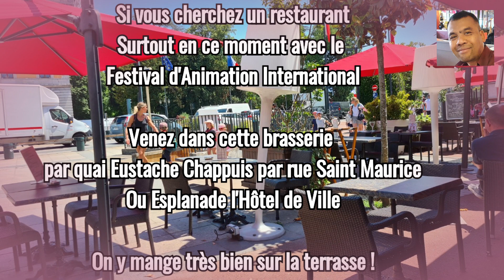❤️ Brasserie de haut niveau Brasserie plus grande Brasserie Parisienne